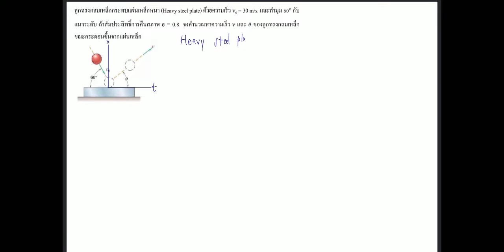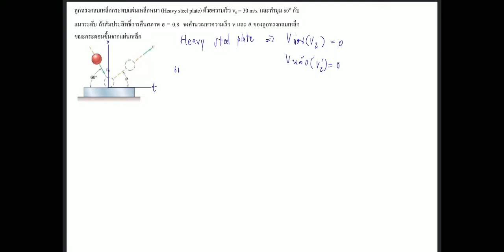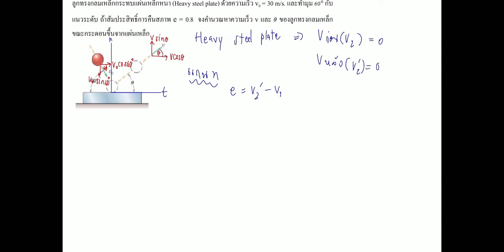โจทย์ข้อที่10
โดย พี่มิก (พิมพ์ตะวัน พลศรีนวล)